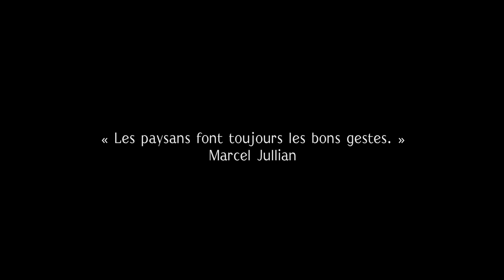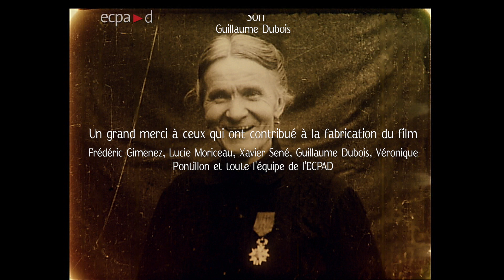Les remplaçantes (2019)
Cyprien Rigolo

7 min, archives de l’ECPAD

En 1914, les femmes prennent la relève des Hommes partis sur le front. Dans les campagnes, elles travaillent sans relâche. Leur vie est rythmée par le dur labeur des champs. Les seuls moyens de communication dont disposent ces femmes sont des lettres envoyées et laissées à leurs proches.

Partenaire depuis 2017 de l’Atelier Montage d’Archives proposé aux étudiants du Master 2 Histoire du cinéma de l’université Paris 1 Panthéon-Sorbonne, l’ECPAD met à sa disposition les sources cinématographiques et photographiques sélectionnées par les étudiants, leur propose un accompagnement scientifique tout au long de leur recherche au sein des archives et leur permet de bénéficier d’une prestation de montage son dans des conditions professionnelles grâce au soutien du pôle production audiovisuelle de l’établissement.L’Atelier Montage d’Archives est né d’une volonté d’expérimenter de nouvelles passerelles entre recherche académique et création cinématographique. Il a été créé en 2016 par Ania Szczepanska, maîtresse de conférence à l’université Paris 1 et historienne du cinéma, sous l’impulsion des travaux de Sylvie Lindeperg, historienne et professeure à l’université Paris1 Panthéon-Sorbonne.Dans le cadre de cet atelier, les étudiants du Master 2 Histoire du cinéma mènent leur recherche sous la forme d’un film de montage, réalisé essentiellement à partir des fonds photographiques et cinématographiques de l’ECPAD, accompagné d’un court mémoire écrit. Ils pensent ainsi l’écriture de l’Histoire à partir de leur expérience d’écriture et de montage, explorant les voies de la création qui animent chercheurs et artistes.